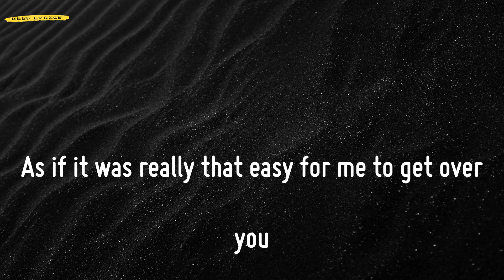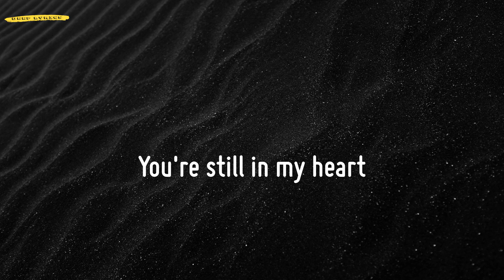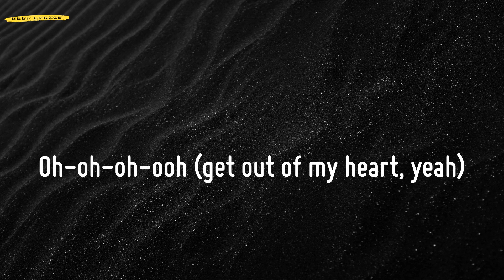SNAP (Lyrics) - Rosa Linn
📜Lyrics SNAP - Rosa Linn:
Oh-oh-oh-oh
'Cause I might snap
Oh-oh-oh-oh
Oh-oh-oh-oh (snap)
Oh-oh-oh-oh (snap)
Get out of my heart
Oh-oh-oh-oh